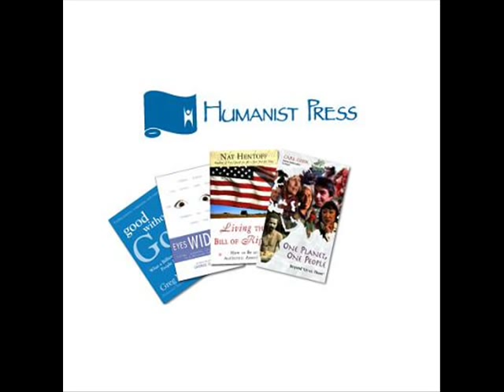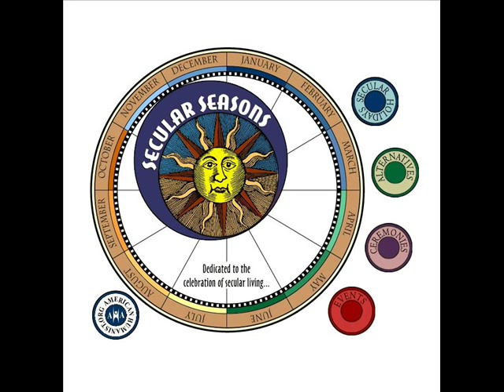The Humanist Hour #71: On location in Cranston, Rhode Island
In this month's episode of the Humanist Hour, Jes Constantine heads to Cranston, RI to hear the local residents, students, and teachers voice their opinion about the Cranston High School West prayer banner. Also, listen to Ellery Schempp tell the story of his landmark US Supreme Court case from over 50 years ago, ruling government sanctioned prayer unconstitutional.

Hosts Jes Constantine and Todd Stiefel also discuss the recent announcement that Foundation Beyond Belief is now a "Special Friend" team partner with The Leukemia & Lymphoma Society (LLS) for their Light The Night Walks. The goal is to unite the Freethought Movement around the world to raise one million U.S. Dollars in 2012. This would make us the first team in LLS history to bring in more than $1,000,000 in their first year!